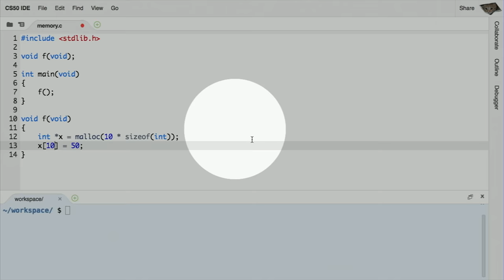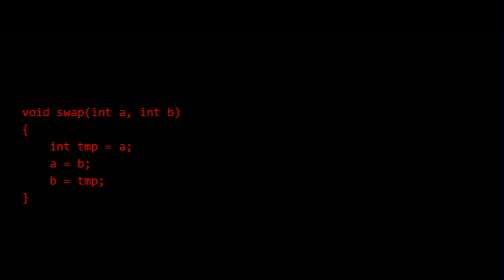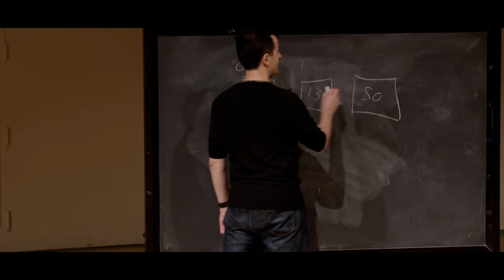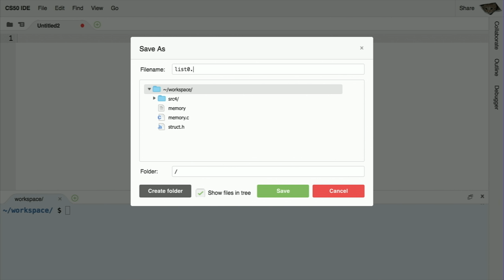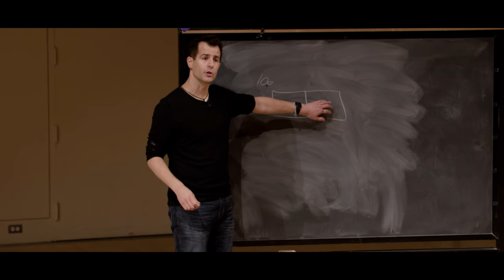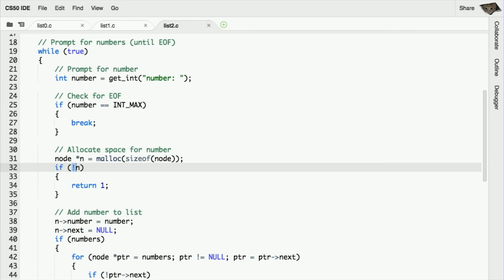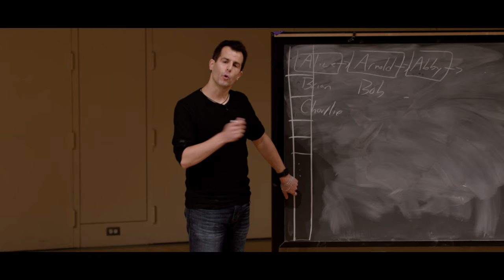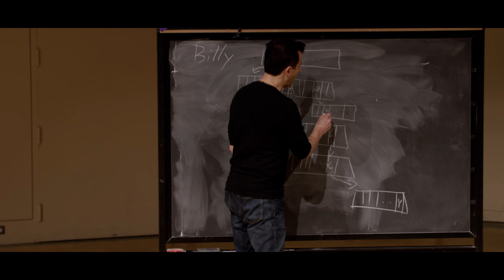CS50 2018 - Lecture 4 - Data Structures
00:00:00 - Introduction
00:00:50 - Week 3 Recap
00:05:55 - memory.c
00:19:48 - ddb50
00:21:40 - Week 3 Recap, continued
00:31:07 - struct.h
00:32:37 - struct0.c
00:35:03 - Linked Lists
00:45:22 - typedef
00:50:23 - Linked Lists on Stage
01:02:24 - list0.c
01:08:44 - list1.c
01:25:26 - list2.c
01:40:21 - Hash Tables
01:50:05 - Trees
01:54:50 - Tries